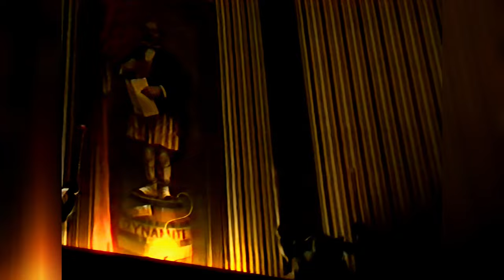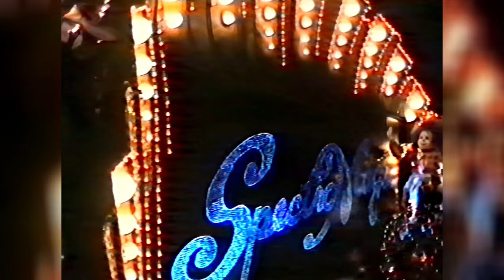Restored Home Movie: Visiting Walt Disney World on July 4th 1994 (HD 50FPS)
A day at Magic Kingdom Park & Disney MGM Studios on the 4th of July, Home Movies video recordings from my 1994 visit.
See how Magic Kingdom Theme park looked like back in 1994 which includes footage of extinct Attractions, shows and parades.